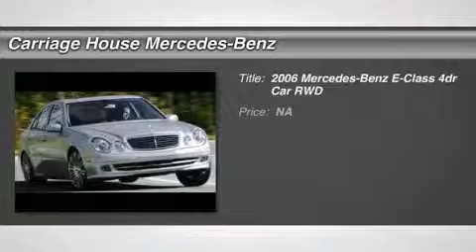2006 MERCEDES-BENZ E-CLASS New London, CT 3293A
2006 MERCEDES-BENZ E-CLASS New London, CT
Stock# 3293A

Carriage House Mercedes-Benz
488 Colman St.

Pick up this Barolo Red Metallic 2006 Mercedes-Benz E-Class, available today. Featuring Automatic transmission, it has 208060 miles. This could be the one you've been searching for.